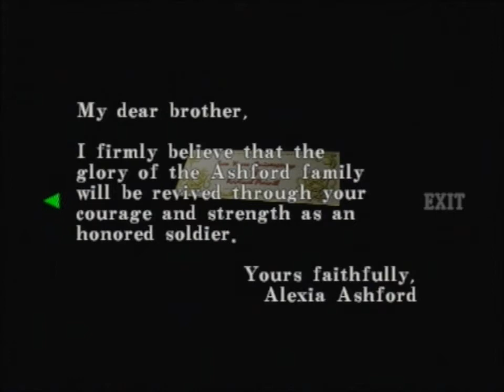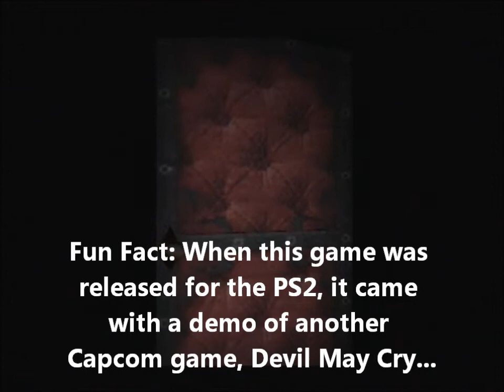RECVX LP-Pt 21 Gun's Done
Claire is outta bullets, Alfred is outta his mind.